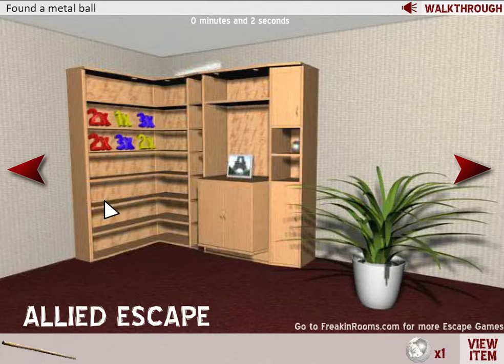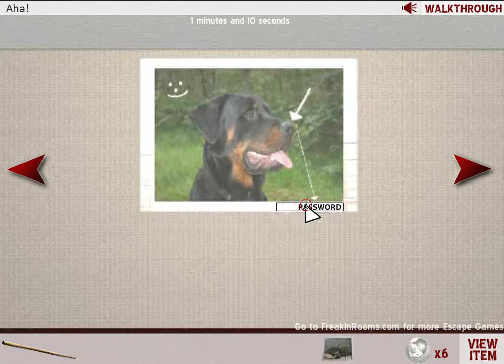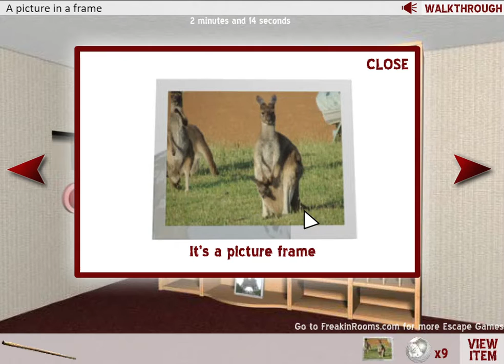[Freak in Rooms] Allied Escape Walkthrough